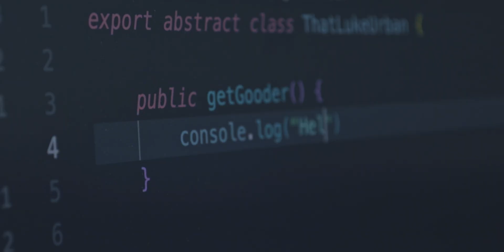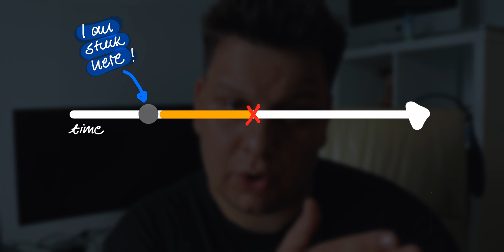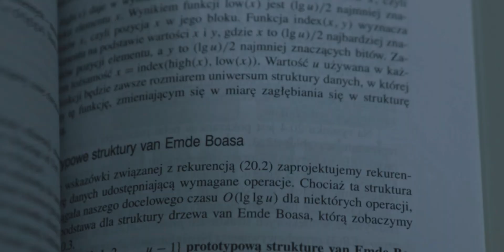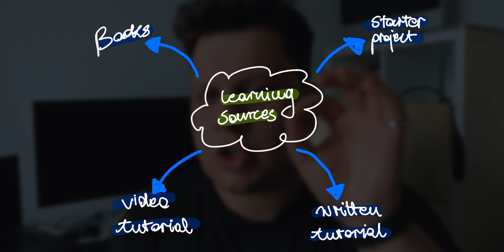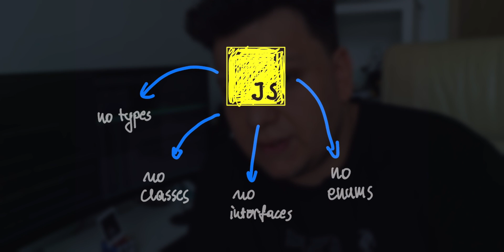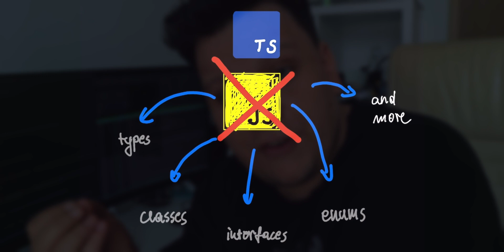How I Would Learn To Code in 2022 (if I knew nothing)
In this video, I try to give my perspective on how would I learn to code in 2022 if I were starting all over +. some general beginner stuff people may not know about.
 I tried to give a little different perspective on starting out as a programmer, but more about that in the video 🙂

Chapters:
00:00 Intro
00:35 no.1 "Do I like problem-solving?"
01:06 no.2 Frontend/Backend?
02:18 no.3 Learn how to learn
04:48 no.4 "What programming language should I learn?"
08:13 Programming language is not enough - What is a framework
09:10 Finding your own way!
10:05 Summary

@JamesQQuick  I am tagging you ;)